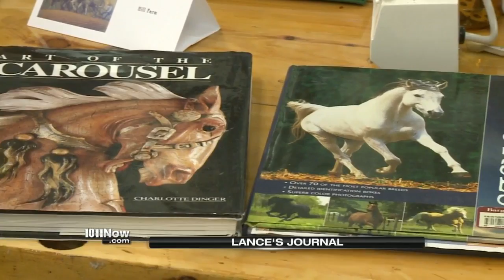Lance's 'Carving Wooden Horses' Journal, Nov 6, 2016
Ray Tiemeyer doesn't move like a man on the doorstep of his 90th birthday. Every day he's down in the space where he feels most at home...in the wood shop.